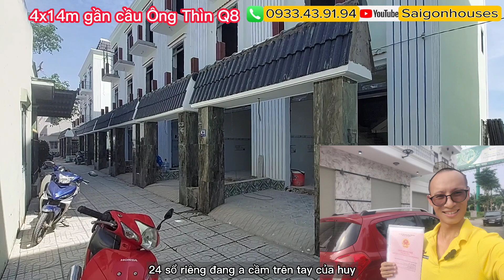Bán nhà gần Quận 8 Cầu Ông Thìn 650tr sở hữu nhà 4x14m |bán nhà Bình Chánh giá rẻ 2022| saigonhouse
- Vị trí:  Quốc Lộ 50, Cầu Ông Thìn thuận tiện di chuyển về Quận Bình Tân,  Quận 7, Quận, 8... theo tuyến đường Đinh Đức Thiện, Quốc lộ 1A, Nguyễn Văn Linh, Đại Lộ Võ Văn Kiệt, Kinh Dương Vương...
- Diện tích: 4mx14m
- kết cấu: 1 lầu 2 phòng ngủ
- Pháp lý rõ ràng, sổ hồng riêng hoàn công có sẵn, sang tên trong ngày.
- Hướng:
- Tiện ích: nhà gần trường học, chợ, Bách hóa xanh, bệnh viện... khu công nghiệp
🍀 phân cảnh trong video này:
0:00 giới thiệu căn
0:28 khu vực dân cư và tiện ích xung quanh
1:07 đường trước nhà
3:01 sân trước nhà
4:14 phòng khách tầng trệt
5:16 khu vực bếp
 6:41 lầu 1
9:11 báo giá căn nhà
10:25 Cảnh báo đăng giá ảo
✅Nếu anh/ chị muốn tìm thêm những căn nhà khác thì có thể vô group zalo hoặc telegram để biết thêm.
✅Facebook Hãy để lại tin nhắn.

🍀Kênh bán nhà Bình Chánh Saigonhouse tư vấn thật tâm, pháp lý rõ ràng, làm việc đặt cái tâm lên hàng đầu, không vì lợi nhuận mà làm bất chấp, tin theo luật nhân quả (gieo gì gặt nấy).
🍀Huy xin cảm ơn quý khách hàng đã tin tưởng lựa chọn Kênh bán nhà Bình Chánh Saigonhouse làm điểm đến về nhà đất.